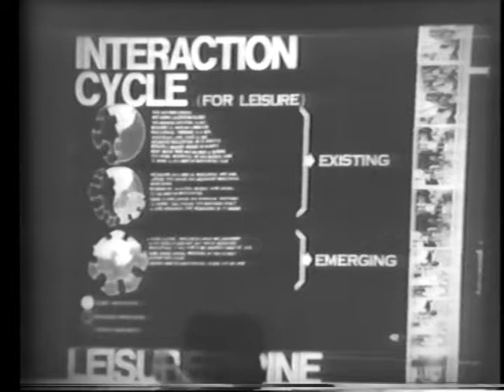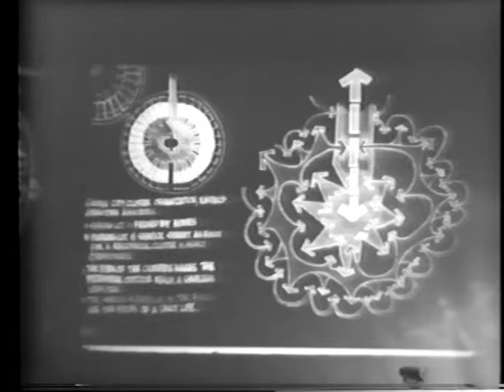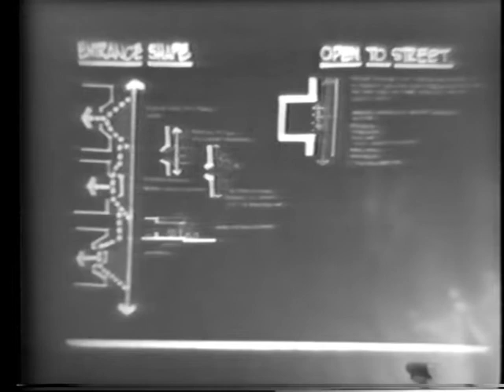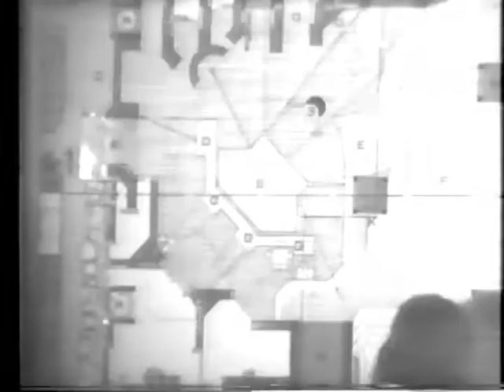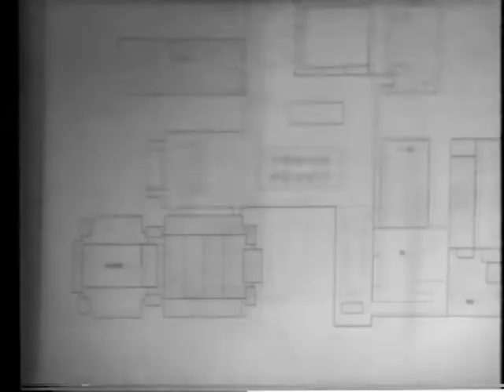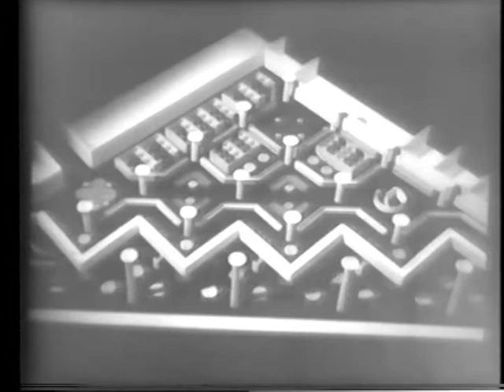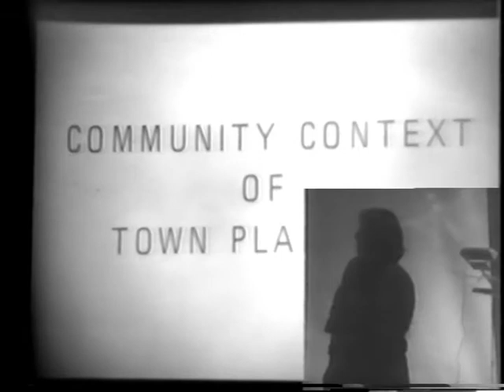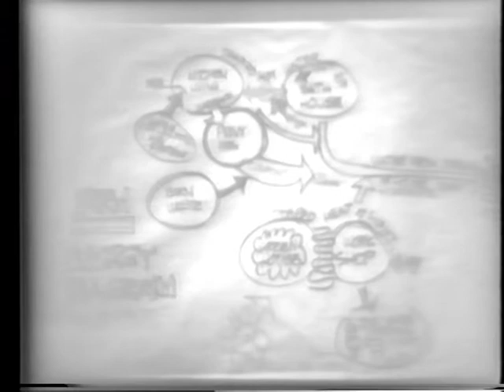Alberto Bertoli & Phyllis Birkby (1980)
The date of this event is uncertain, but probably Fall 1980.

Shelly Kappe introduces presentations by two new design studio instructors at SCI-Arc.

Alberto Bertoli outlines his comprehensive design for recreation in San Francisco Bay which spans Tiburon and Angel Island to create a “carefully careless” generator of spontaneous activity.

At 54:12, Shelly Kappe introduces Phyllis Birkby

Birkby describes her work on a library for Long Island University, and two independent projects in Long Island. Birkby discusses the Women’s School of Architecture and Planning, which she coordinated others, describing the first two sessions of the program at Biddeford, Maine in 1975; and Santa Cruz in 1976.